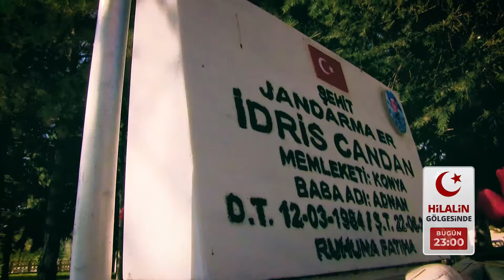Hilalin Gölgesinde Bugün 23:00'te Kontv'de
SibelKaraca'nın sunumu ile HilalinGölgesinde programı Bugün 23:00'te Kontv'de sizlerle.